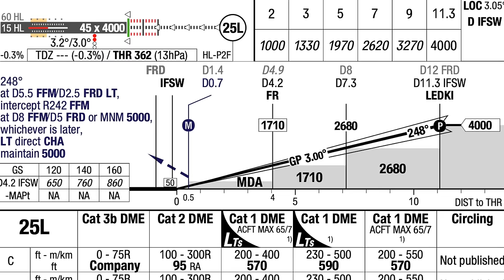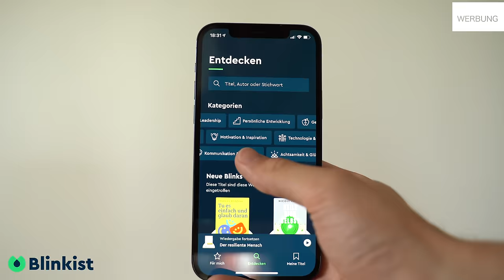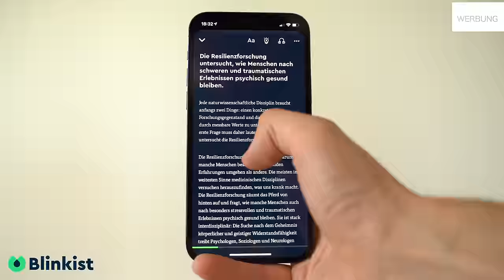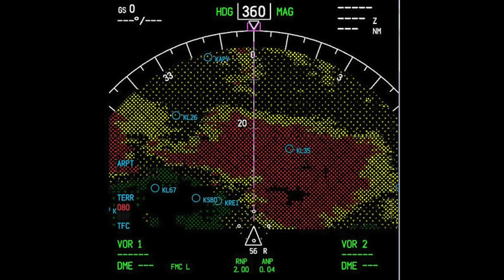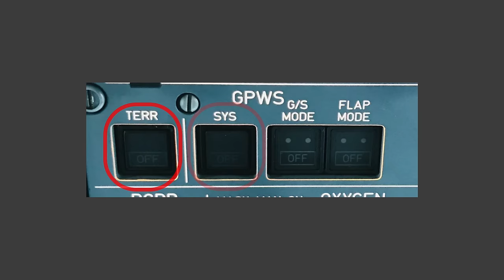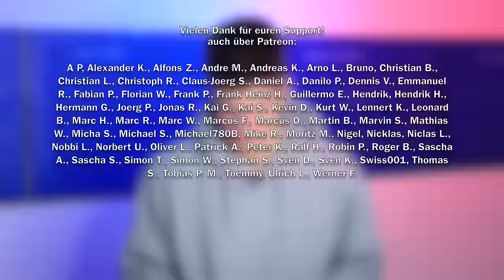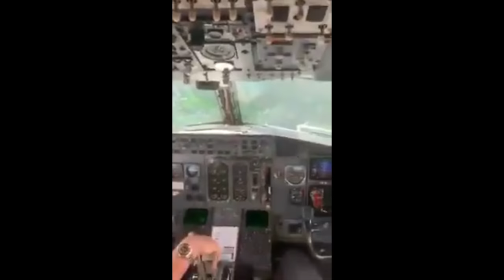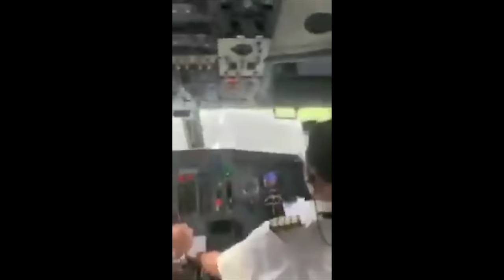Wieso Flugzeuge nicht in Berge fliegen! AeroNews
Inhalt:
0:00 Intro
0:25 Warum diese Landung nicht in Ordnung war
1:16 Wie ein Anflug in Paro funktioniert
4:24 Blinkist
5:50 GPWS Ground Proximity Warning System
8:00 EGPWS Enhanced Ground Proximity Warning System
9:55 Die richtige Reaktion im Cockpit
12:08 Wie es die Profis in Paro machen
13:26 Danke fürs Zuschauen!